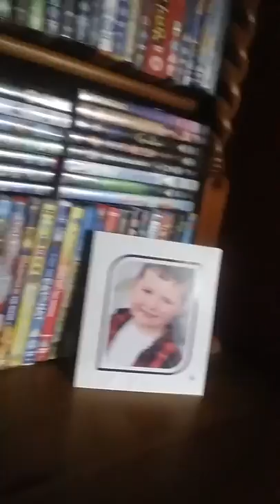This is my first video on YouTube and my tik tok account is